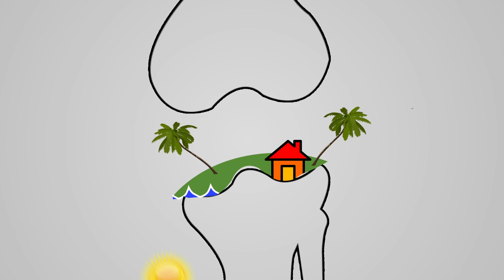Artroc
دبو 52, وتعني مستودع 52 بالعامية التونسية- هو مخبر فني متعدد الاختصاصات في وسط العاصمة تونس. بعد تحويله من فضاء معد . للنشاط الصناعي والتجاري اصبح "دبو52" فضاءا للانتاج الفني و العروض. و هو كذلك منصة لللقاءات الثقافية تتبلور فيها التجارب الفردية والجماعية في مجالات الابداع المختلفة: فنون رقمية, فنون تشكيلية, مسرح ,سينما, موسيقى , الخ
يعمل الدبو52 بالشراكة مع فنانين وخبراء في الادارة الثقافية على تهيئة مناخ ملائم لتطور المشاريع الفنية و نضجها دعما للطاقات الخلاقة في تونس
“ Debbou 52” -ou dépôt en dialecte tunisien- est un espace-laboratoire multidisciplinaire au cœur du centre-ville de Tunis. Détourné de sa vocation commerciale et industrielle de base, "Debbou 52” est désormais, un lieu de création artistiques et de spectacles, mais aussi une plateforme de rencontres culturelles. Il s’agit d’un Atelier ouvert où s’élaboreront des expériences individuelles et collectives dans des domaines de création multiples : arts numériques, arts plastiques, théâtre, cinéma, musique, etc.
Fonctionnant en étroit partenariat avec plusieurs artistes talentueux et experts en management culturel, "Debbou 52" offre un cadre propice à la maturation de projets afin de promouvoir les forces créatrices en Tunisie